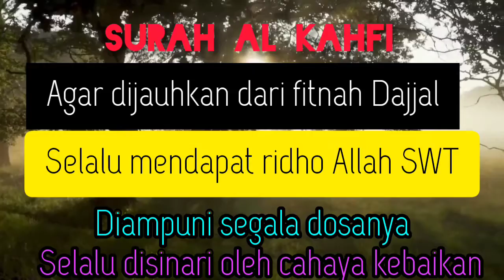DZIKIR HARI JUM'AT | SURAH AL-KAHFI | DZIKIR MERDU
DZIKIR HARI JUM'AT, SURAH AL-KAHFI, PENEGUH KEIMANAN, MENJAUHKAN DIRI DARI FITNAH DAJJAL, PENENANG HARI, DIMUDAHKAN URUSAN, DILANCARKAN REZEKI.
INSYAALLAH 🥰🥰